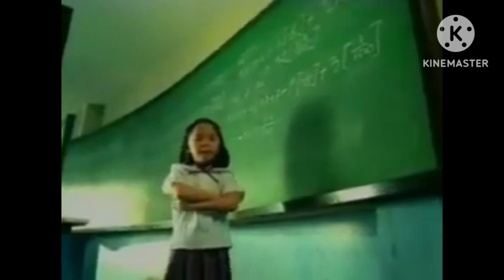2004 Dumex Corporate with Dupro "Champions" TVC (Acapella Version)